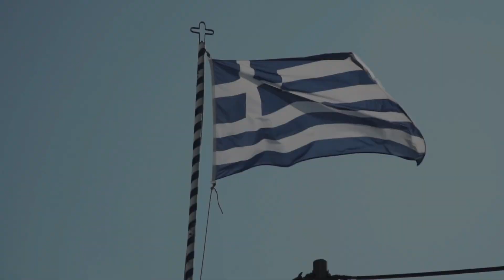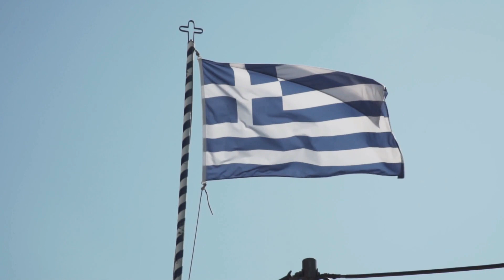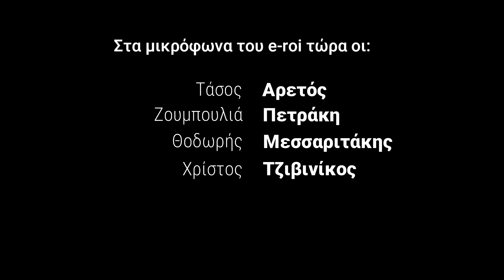"Εμβόλια και Ανακρίσεις-Η μετά Covid εποχή;..." - «Κάπου Εκεί Έξω» - ΕΠΑΜ Αγγλίας - 31 Μαϊου 2021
Προσεχώς: 'Το Μεγάλο Ξεκατίνιασμα'.

Στο μικρόφωνο της αποψινής εκπομπής "Κάπου Εκεί Έξω" τα μέλη του ΕΠΑΜ Αγγλίας, Τάσος Αρετός, Θοδωρής Μεσσαριτάκης, Ζουμπουλιά Πετράκη και Χρίστος Τζιβινίκος σχολιάζουμε τις αναπάντεχες και σοκαριστικές ομολογίες που έρχονται στην δημοσιότητα με αφορμή την ανακριτική κοινοβουλευτική επιτροπή που εξετάζει τους χειρισμούς της κυβέρνησης Μπόρις για την αντιμετώπιση του ιού Sars-Cov-2, και αναφέρουμε τις τελευταίες εξελίξεις από το μέτωπο των εγκληματικών εμβολίων με τους αναφερόμενους θανάτους πλέον να φτάνουν τις 12.000 μόνο στην Ευρώπη.

Στο δεύτερο μέρος η συζήτηση συνεχίζει γύρω από τις επιδόσεις του Κινέζικου εμβολίου, τα περιέργως χαμηλά κριτήρια ασφαλείας του Π.Ο.Υ και σοκαριζόμαστε απο την άρνηση των εποπτικών αρχών δημόσιας υγείας να δούνε την πραγματικότητα κατάματα και να αποδώσουν ευθύνες. Η συζήτηση τελειώνει με σκέψεις και συμπεράσματα πάνω στην αδιανόητη (και ανεπίτρεπτη) για τους καιρούς μας συζήτηση για εφαρμογή υποχρεωτικού εμβολιασμού.

Μουσική:
1. Cherry Metal by Arthur Vyncke

3. Homeworld Collapse by Arthur Vyncke